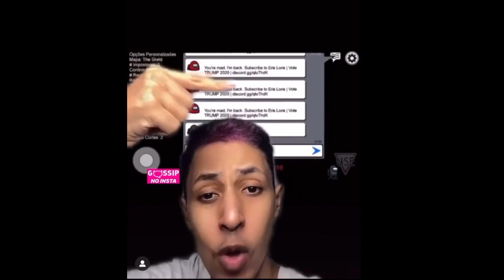URGENTE!!! FIM DO JOGO AMONG UG!! AMONG US É HACKEADO E DONOS PEDEM PARA TODOS APAGAREM DO CELULAR!!